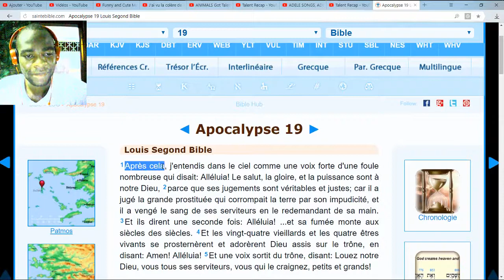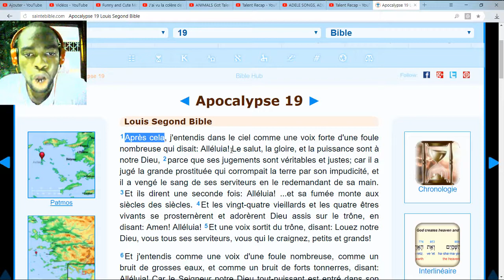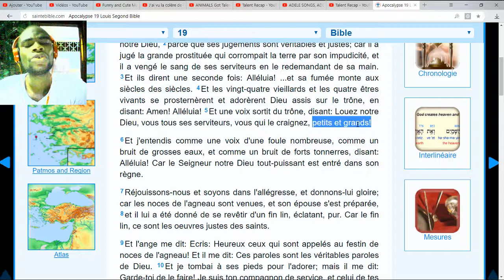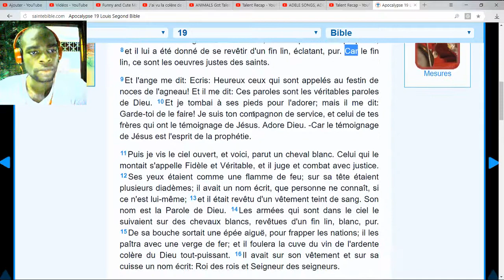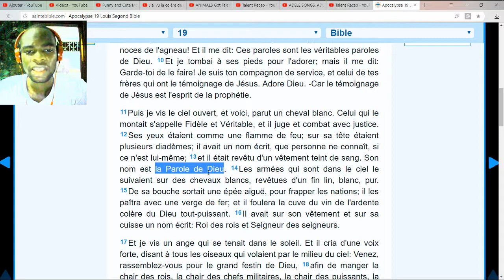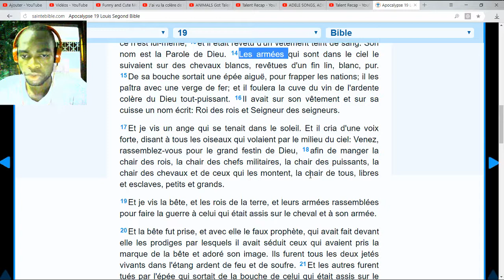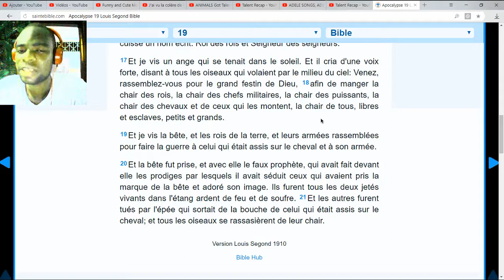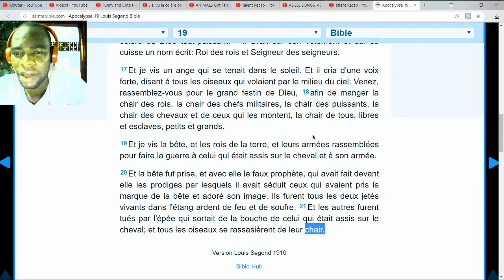J'ai vu Jésus Arriver avec l'armée Céleste sur la Terre - Apocalypse 19